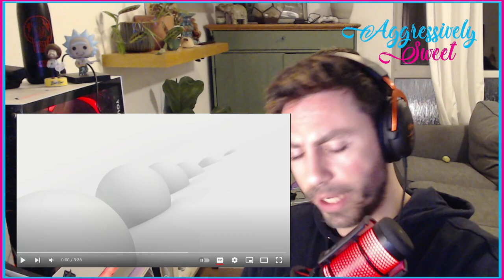BTS 'Save ME' MV REACTION.... I HAD TO WATCH IT SORRY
I reacted to the Tiny Desk Concert and ten hours later and after hearing SaveME 50 times i had to watch the video clip so i made a reaction video for it...